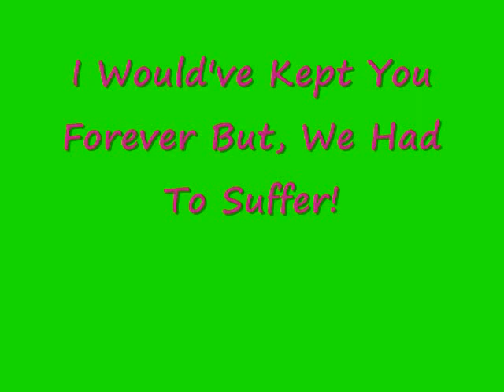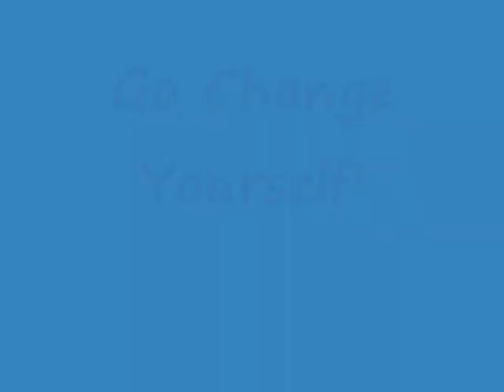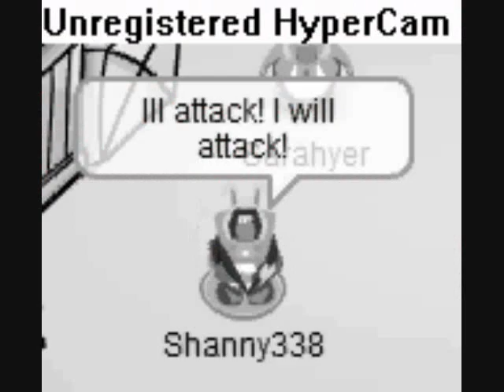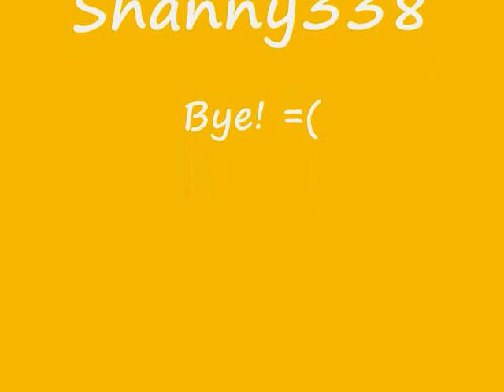Attack - Club Penguin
Well, When I Was Makin This Vid I Got A Headace So It Aint My Best!